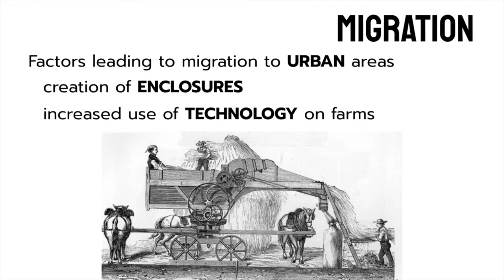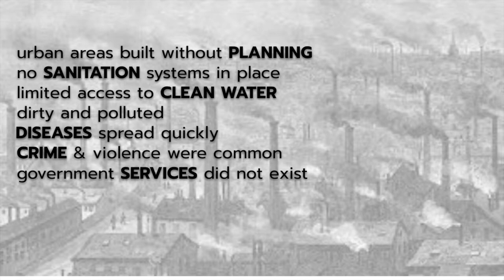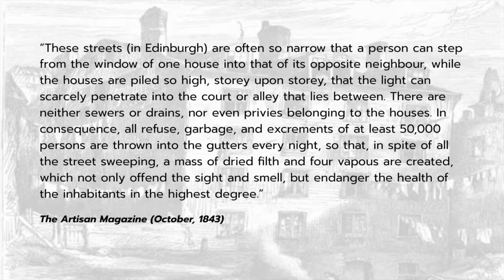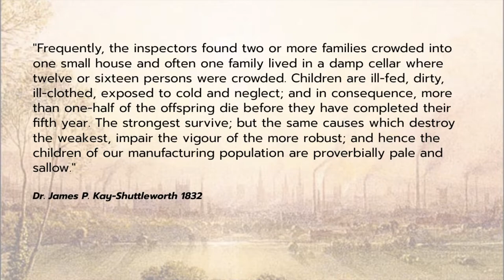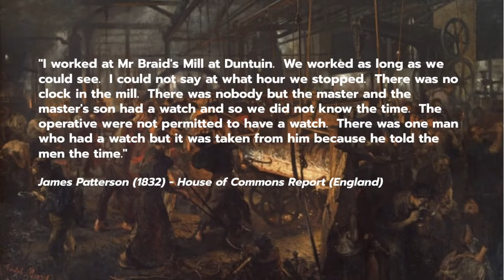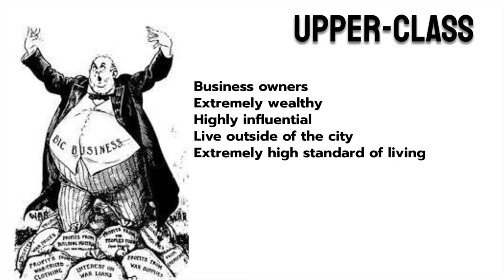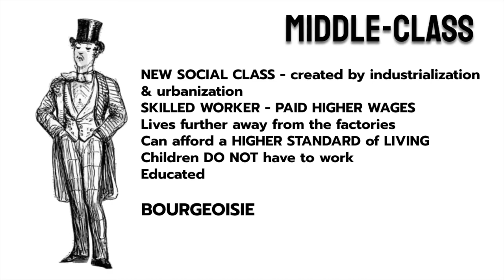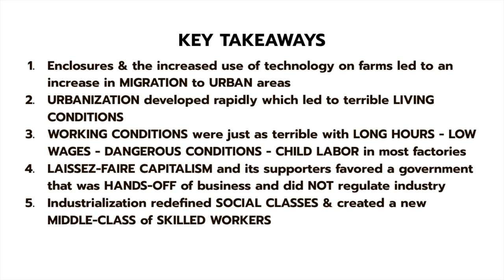Urbanization Video Lesson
This lesson for my World History course provides a basic overview of the migration of people to urban areas during the Industrial Revolution as well as living and working conditions, laissez-faire capitalism, and the emerging middle class.